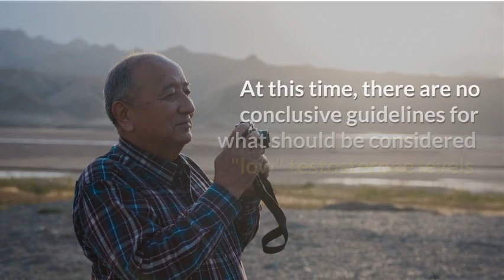Low testosterone women What is this